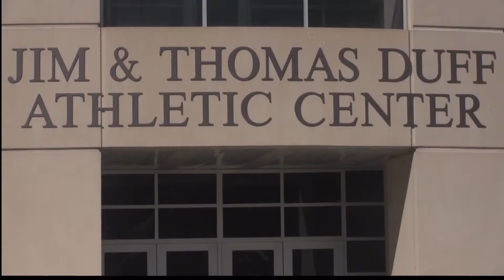USM Plans To Build New Wellness Center